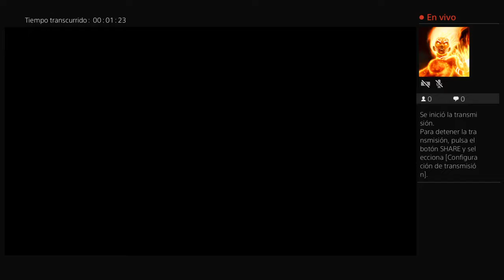Fifa17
El camino